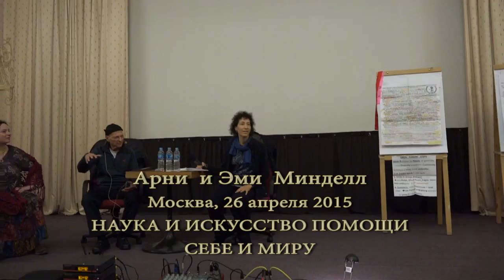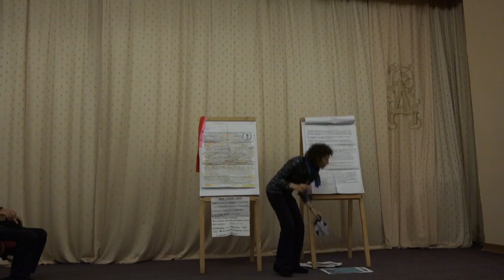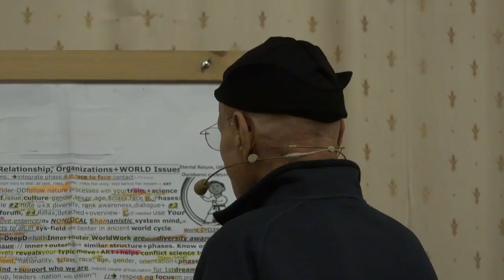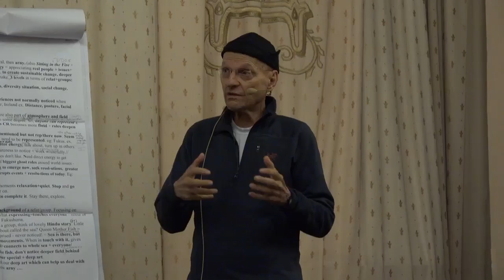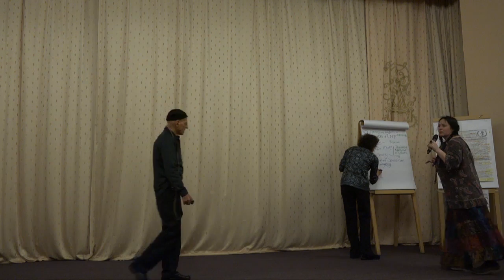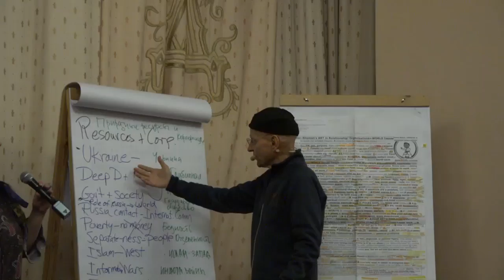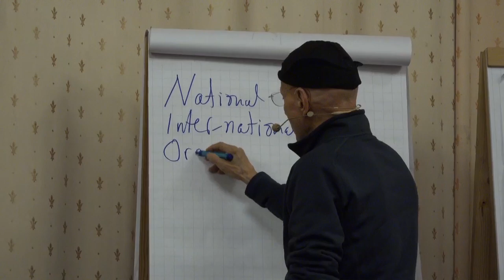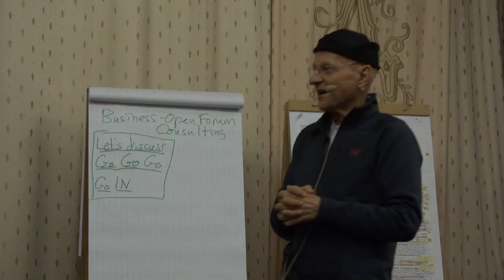Наука и Искусство помощи себе и людям. День второй, 26 апреля 2015